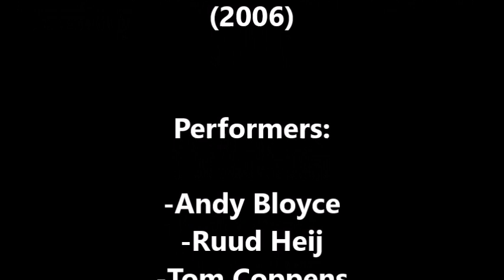Kubusschnitt - Strontium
Kubusschnitt - Strontium from the album "Journey Through A Burning Cube" (2006)

Kubusschnitt:

-Andy Bloyce
-Ruud Heij
-Tom Coppens

Kubusschnitt play an energetic cosmic electronic music with strong sequencer and rich melodies, following the great tradition of "Berlin School" of Electronic Music.